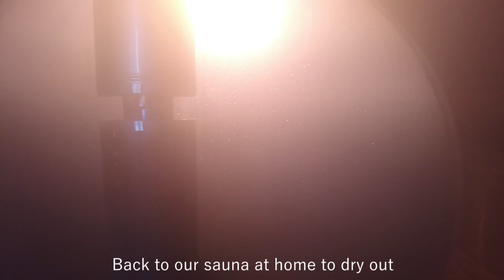cold water swimming Hobart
Cold water swimming in Hobart winter at Sandy Bay